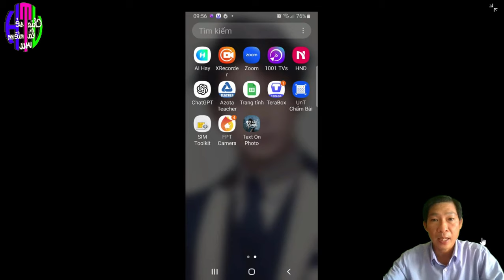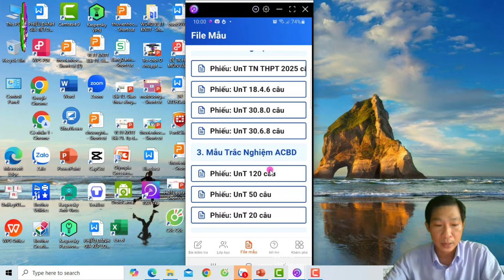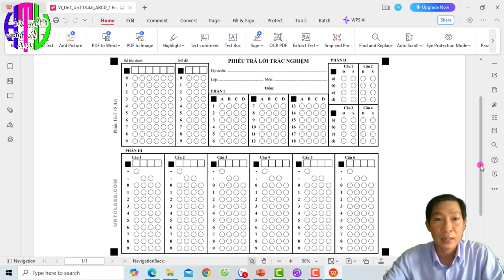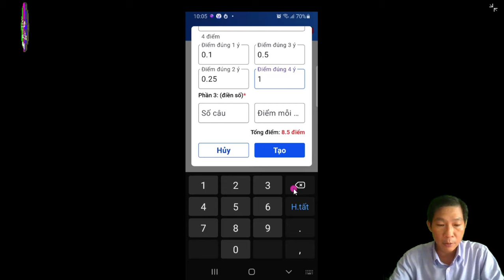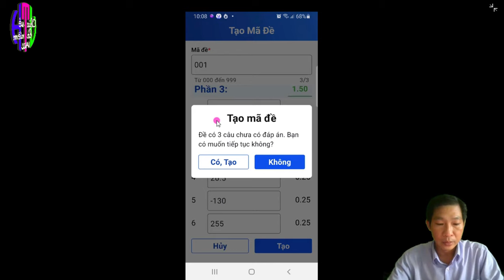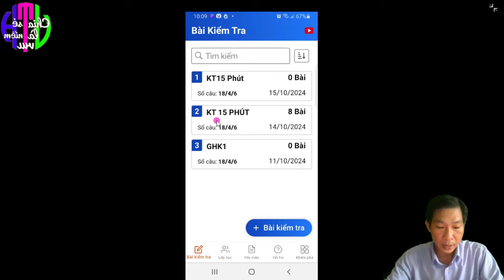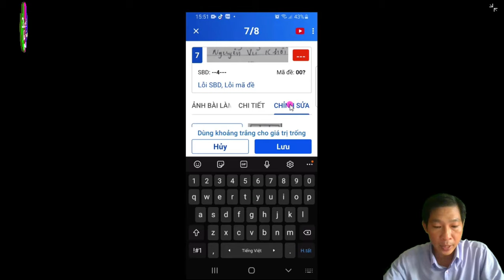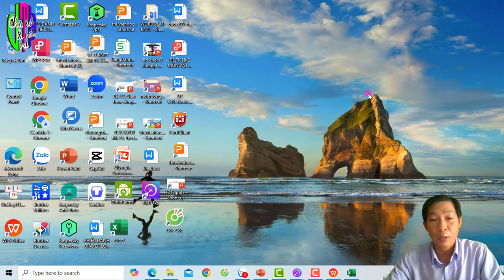Chấm Trắc Nghiệm 3 Phần 2025 Trên Điện Thoại Bằng App UnT - Vũ Thi Home.